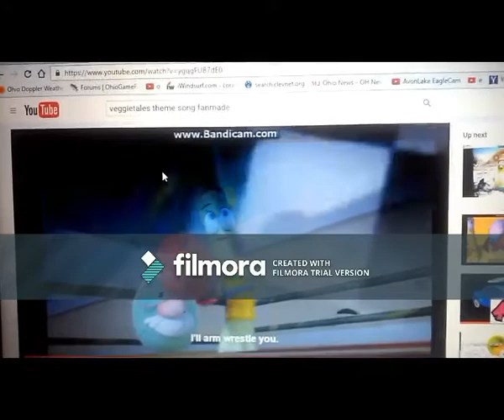VeggieTales: Theme Song Cartoony #143